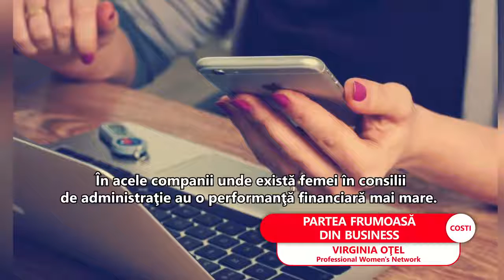Germania obligă companiile să aibă minim o femeie la conducere